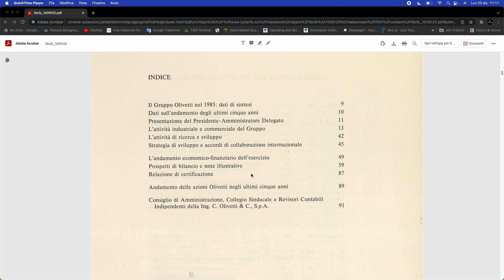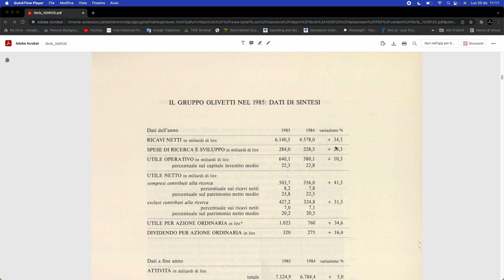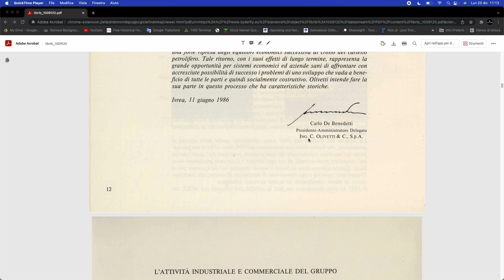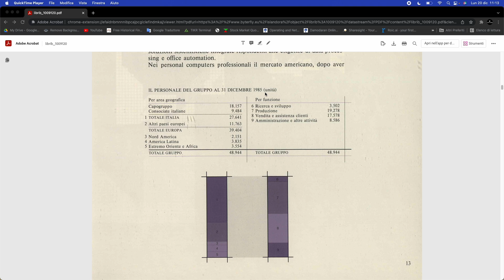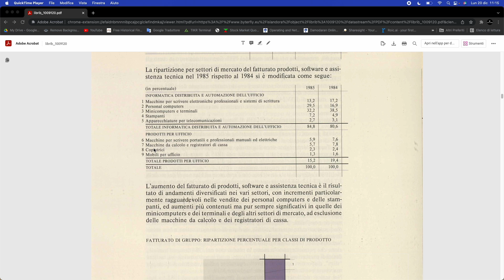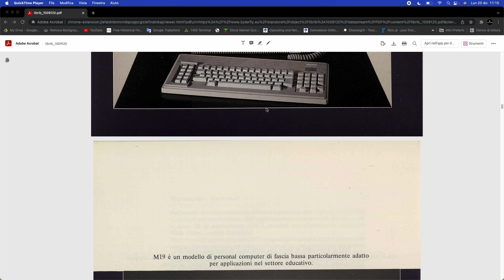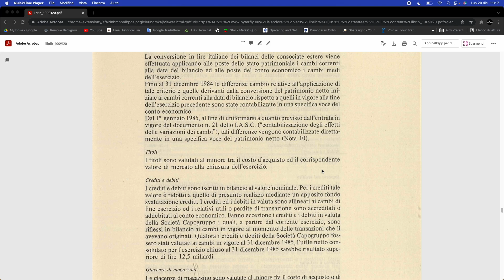OLIVETTI: la Migliore Azienda Italiana di sempre?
Olivetti è stata forse la migliore azienda italiana di sempre.
Negli anni '80 era una delle più profittevoli ed innovative al mondo.
In questo video, daremo un'occhiata veloce al bilancio del 1985.

📚 LIBRI CONSIGLIATI DI VALUE INVESTING 📚

👉 L’Investitore Intelligente
👉 Warren Buffett e l’interpretazione dei bilanci
👉 Modern Value Investing

📚 LIBRI CONSIGLIATI - FINANZA PERSONALE 📚

👉 Padre Ricco Padre Povero
👉 Pensa e arricchisci te stesso
👉 Soldi. Domina il gioco
👉 La mente milionaria

*LINK UTILI*
🧰 La mia attrezzatura
💡 RING LIGHT